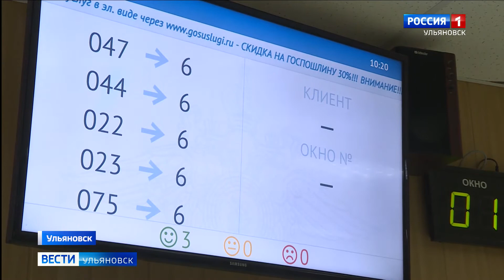В ГИБДД упорядочили прием граждан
В ульяновском управлении ГИБДД упорядочили прием граждан! «Живую» очередь на регистрацию транспортного средства временно отменили.